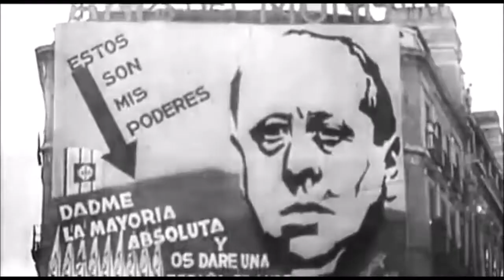Elecciones democráticas 1936 en España y gobierno Frente Popular |Cine e Historia en Imágenes.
Cine e Historia en Imágenes
El gobierno de coalición centro derecha cae tras su pésima gestión y se convocan nuevas elecciones alcanzando el poder democráticamente por la suma de votos,  la coalición de izquierdas llamada Frente Popular, al mando de Manuel Hazaña, proponiendo nuevas reformas como la ley de la amnistía, y promoviendo la justicia social, comenzando con el  trasladando a otras capitales del estado a los altos rangos del ejercito sospechosos de alta traición que abogaban por un golpe de estado y que más tarden cumplirían con este trágico fin condenando el país a la guerra y a una dictadura militar que asesinaría, torturaría y prohibirá libertades durante 40 años.